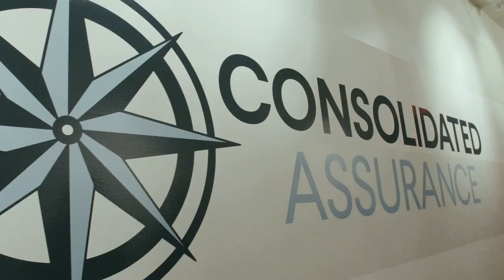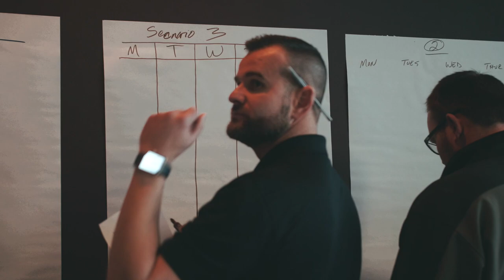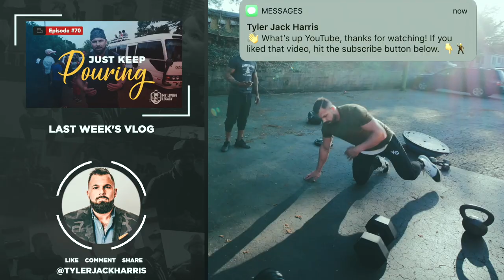If These Walls Could Talk | My Living Legacy | Ep. 71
This past weekend, we hosted a leadership training AND new agent bootcamp training. From Thursday to Monday, we were ALL IN. Did we role play our scripts? Yes. Did we practice overcoming objections? Yes. Did we work on scheduling and CRM? Yes. Yes, we did all of these things, but it was in the EXTRA that made this training so extraordinary. Building relationships, being vulnerable, talking about our short-term and long-term goals, talking about our failures. It is in the EXTRA where belief is built. It is in the EXTRA where culture formed. It is in the EXTRA where a tribe is created.